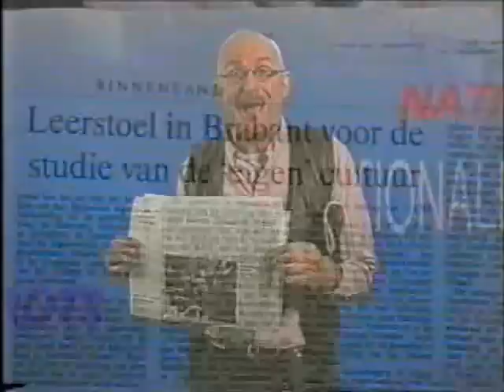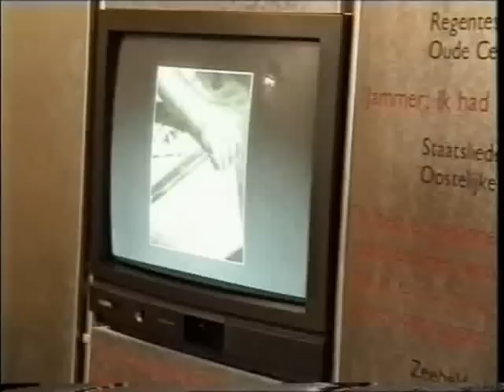Krasse Knarren 5 - 1van9 - Nationalistisch windje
Inleiding waarin Phons van der Kuil vraagt of er een nationalistisch windje waait door de Nederlandse samenleving, nav oa de opening van het Volksbuurtmuseum in de Haagse Schilderswijk. De eerste bezoekers van dit museum zijn twee kritische Hagenaars.